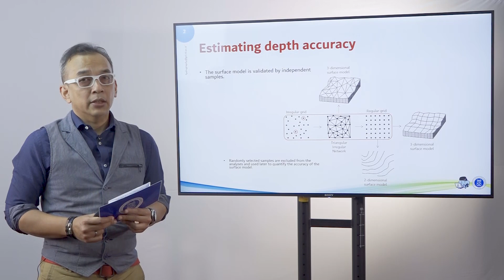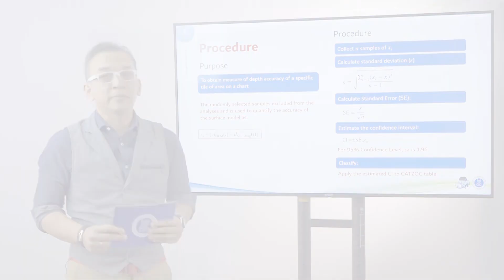15 03 Estimating ZoC